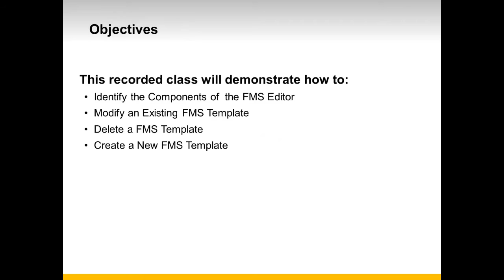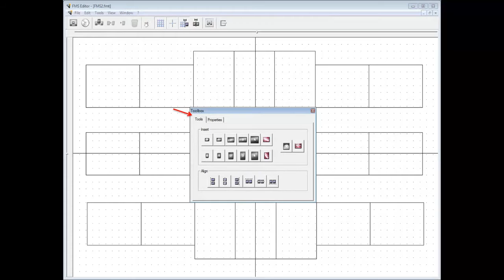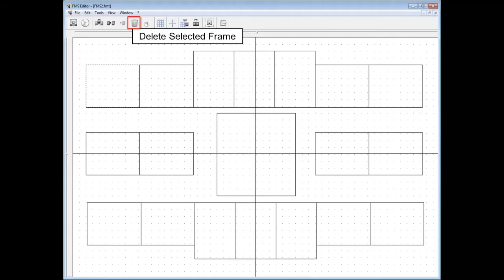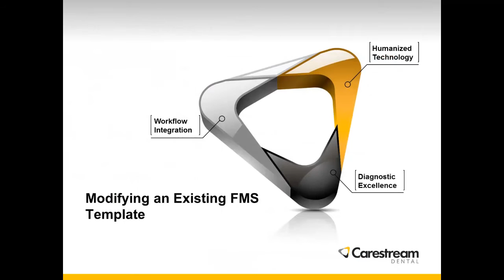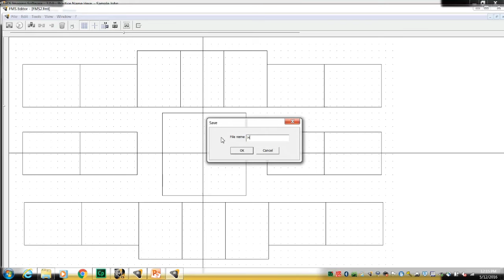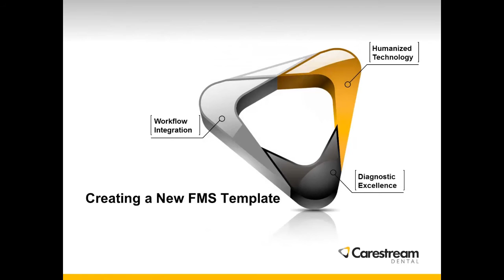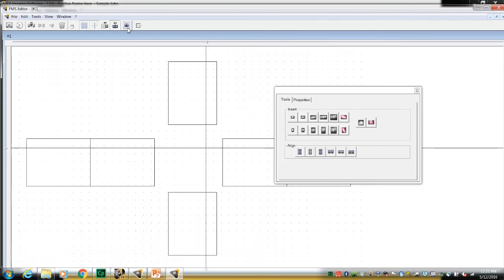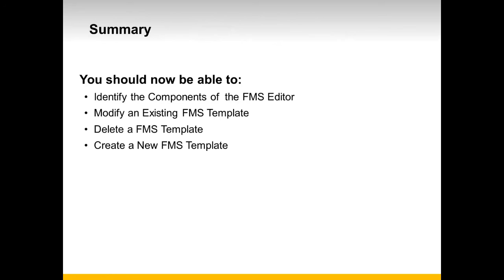CS Imaging 7 - Creating and Editing a FMS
This help demo shows how to use and modify the FMS Template in the CS imaging Software version 7. This includes identifying the components pf the FMS editor, modifying an existing FMS template, deleting a template and creating a new template.